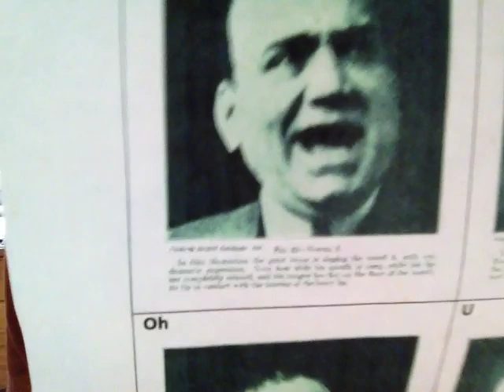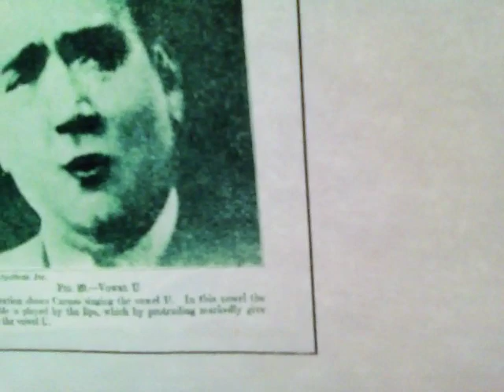Purity of Command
Fundamentals of Great Vocal Technique:
The Teachings of Michael Trimble
Internationally renowned Tenor and Master Voice Teacher, Michael Trimble. 63 years of expertise/performing, teaching and Artist training/acclaimed vocal pedagogue. Career building, vocal literature for aspiring students and experienced professionals.